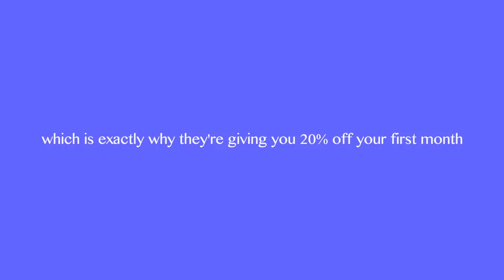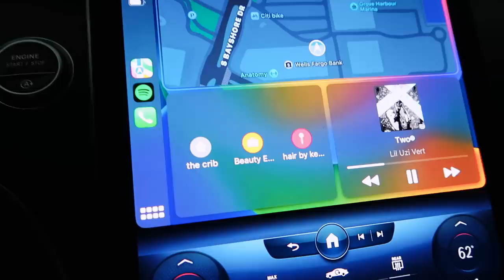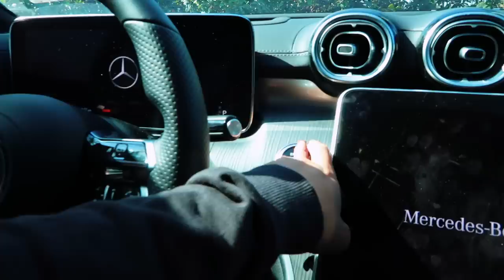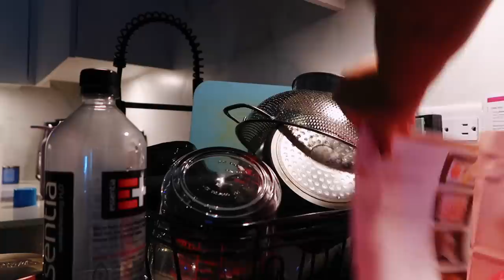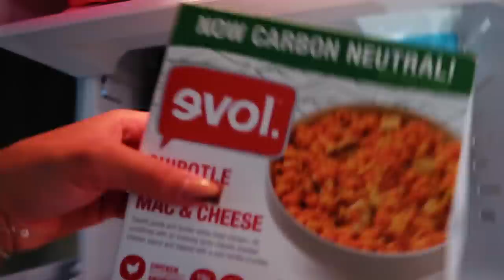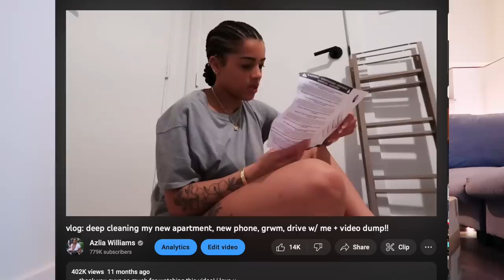vlog: deep cleaning my new apartment + unpacking and organizing my closet!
my closet organizer
camera i use: canon g7x mark ii
car tripod
regular tripod used